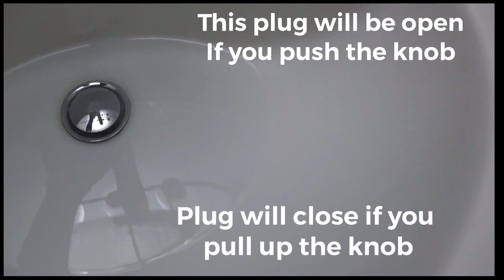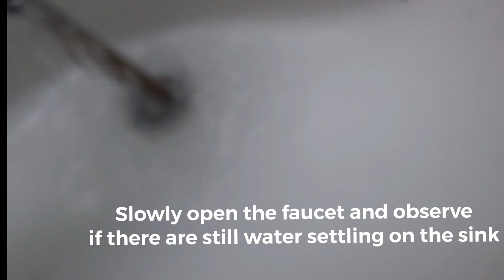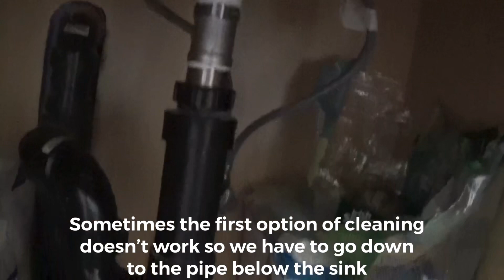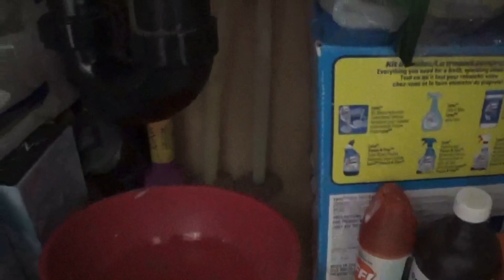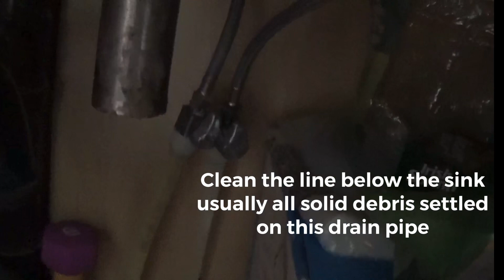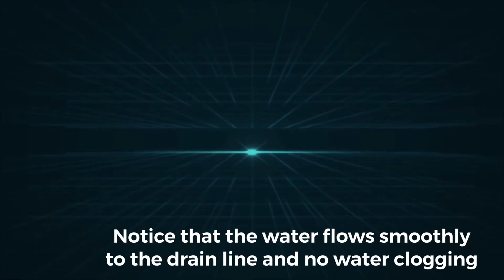HOW TO FIX A CLOG WASHROOM SINK IN 8mins